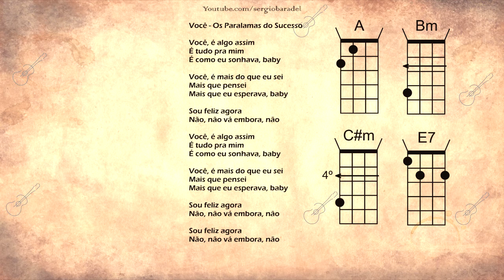COMO TOCAR UKULELE? com 4 acordes. Ukulele Shelby - Você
COMO TOCAR UKULELE? Como aprender a tocar ukulele
Aulas de ukulele iniciante, vai aqui a dica de 4 acordes para você tocar.
Não force sua voz mude o tom da música assim como eu fiz.